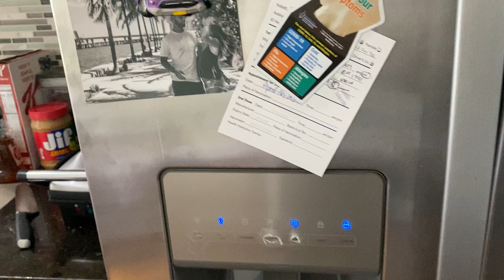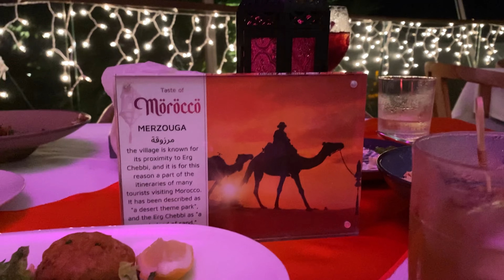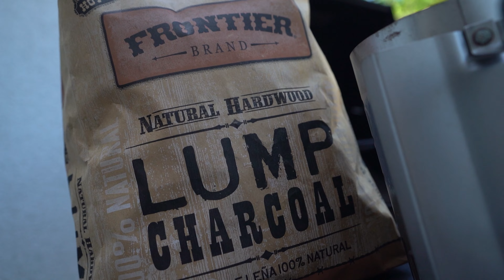2ND COVID VACCINE REALLY BAD?? - Vlog #16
So I've set myself a challenge for 2021. to upload a vlog at least once a week for an entire year!

...and I'll catch you in the next video!